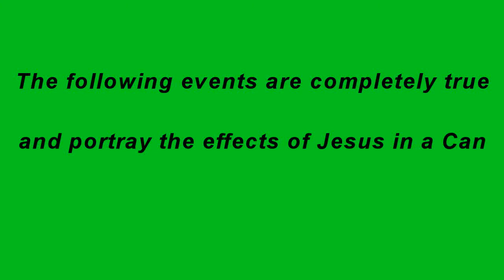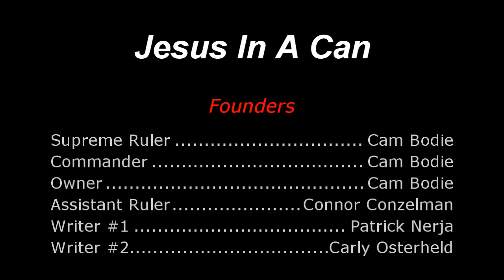Jesus In A Can